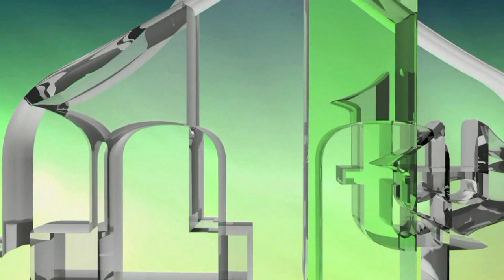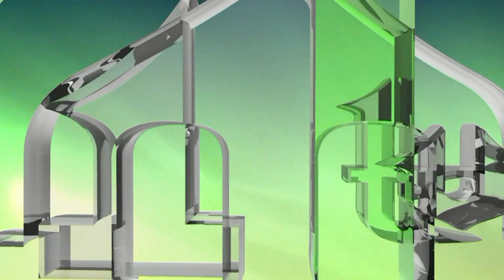KAKO JE NASTALA I KAKO SE ODBRANILA DOMOVINA -PATRIOTE GOVORE O DANU NEZAVISNOSTI BiH